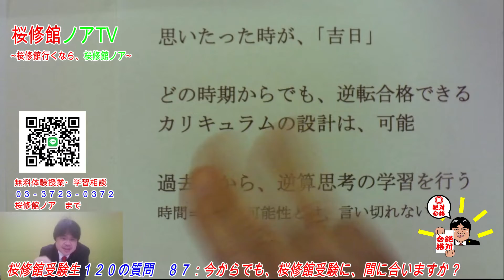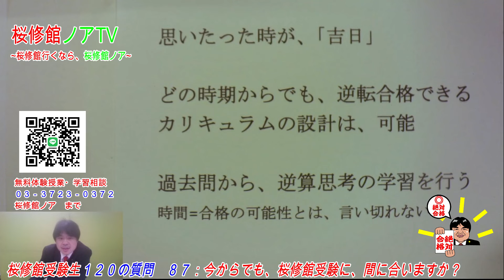桜修館受験生１２０の質問８７「今からでも、桜修館受験に間に合いますか？」桜修館行くなら、桜修館ノアTV 飯塚祐也塾長 中学受験専門プロ個別指導塾ノア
桜修館ノア　教室授業　都立大学教室

桜修館ノア通信教室
桜修館過去問完全解説講座　適性試験１　作文編

桜修館過去問完全解説講座　適性試験２編

桜修館ノアの教室授業をそのままに
適性試験対策　理系Fテキスト、Sテキスト、Tテキスト講座

適性試験対策　文系Fテキスト、Sテキスト、Tテキスト講座